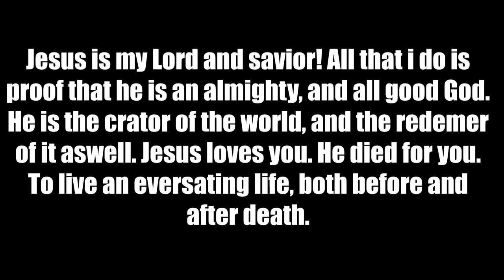ocarina of time day 2 highlights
Want my advice? Read the bible everyday.